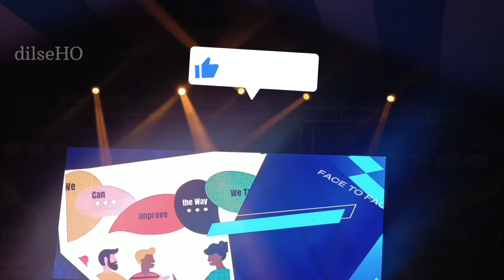NHYM 2023 ରେୟା Videos ଲାଗୀଡ Sagai ରିକେଚାବୁ @dilseHO Channel ଲୋଃତେ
National Ho Youth Meet 2023